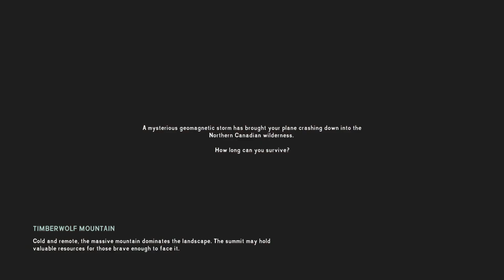50 Bears And Moose combined in 50 Days On NOGOA settings. Days1-3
Big Game Challenge:  Get 50 combined bear and moose kills in 50 days or less.  NOGOA settings.
Settings code:  8sHM-/z8P-Dz+3-QZym-XQIC